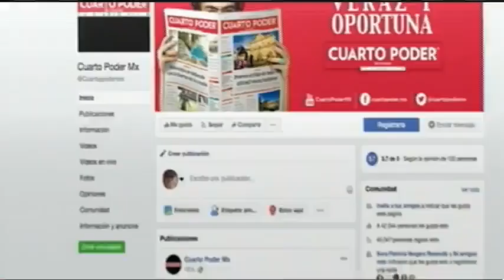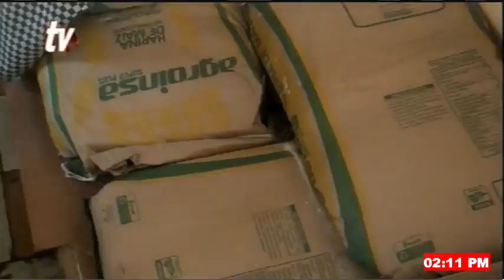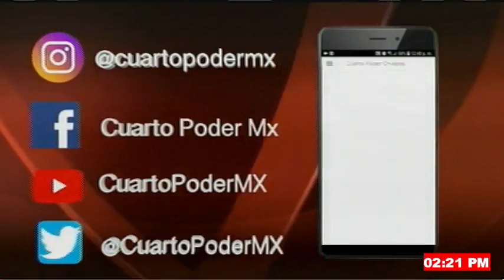Las noticias más importantes del día están en noticiero TVO NoticiaAlMomento con Adolfo Luján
Hoteleros esperan 60 por ciento de ocupación
No se detiene contaminación en Lagos de Montebello
Prepara Eduardo Ramírez reforma constitucional para proteger a los animales
Sasil sostiene encuentro con mujeres en Suchiapa